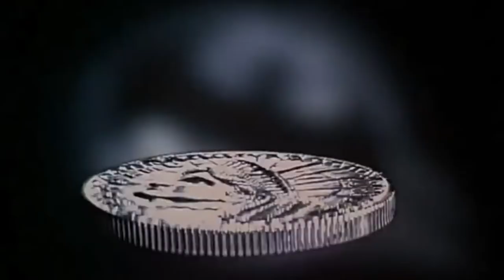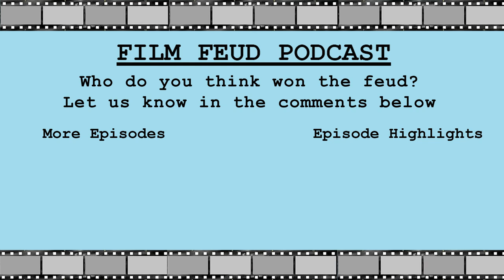Is this the John Carter of the MCU? | Guardians of the Galaxy Vol 2 | Film Feud Podcast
The team from Film Feud revisit Guardians Of The Galaxy Vol. 2, James Gunn's success followup to the unexpected success of the original.

Vikram chooses to start off with a bold negative comparison - John Carter. He mocks Kurt Russell's name in the movie and claims volume 2 was a bad recreation of volume 1. Vidur protests by explaining that the film fleshes out backstories and pulls on heart strings better than volume 1.